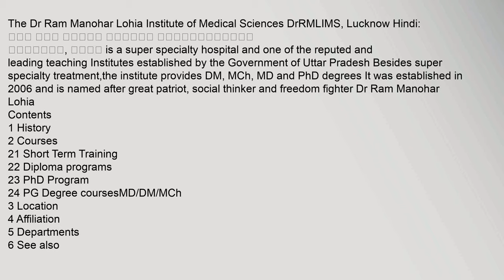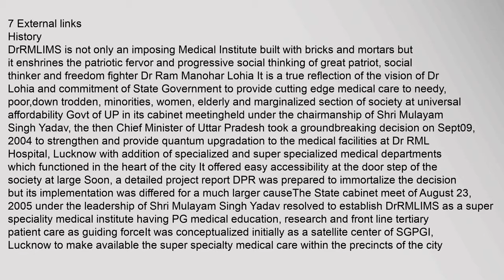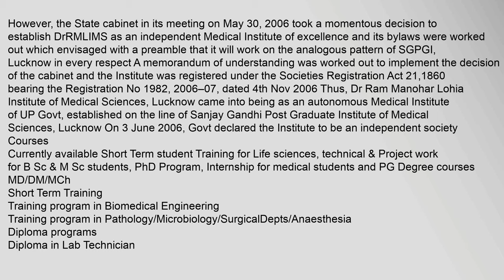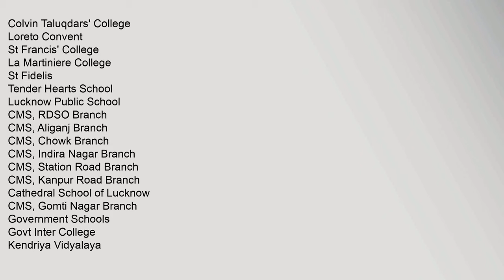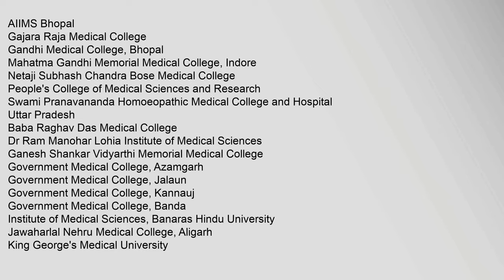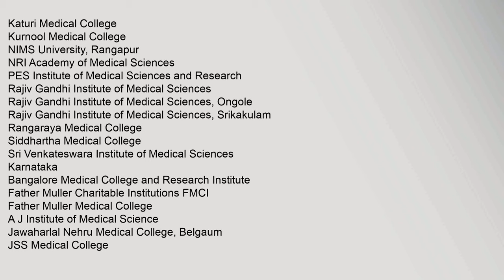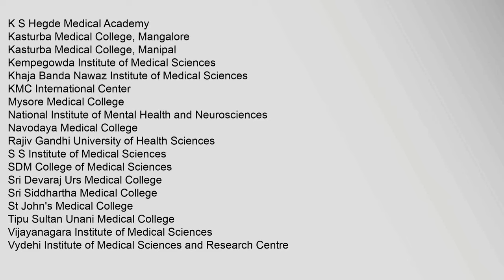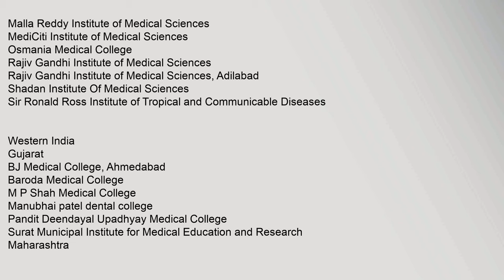Dr. Ram Manohar Lohia Institute of Medical Sciences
Contents
1,History
2,Courses
21,Short,Term,Training
22,Diploma,programs
23,PhD,Program
24,PG,Degree,coursesMD/DM/MCh
3,Location
5,Departments
6,See,also
7,External,links
History